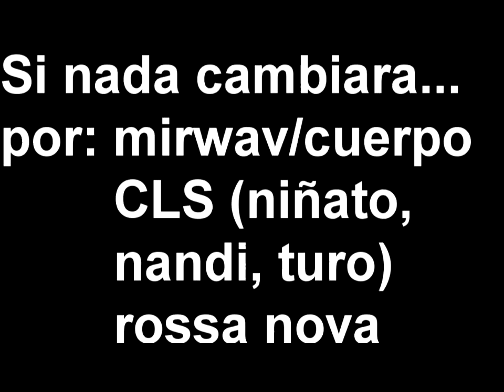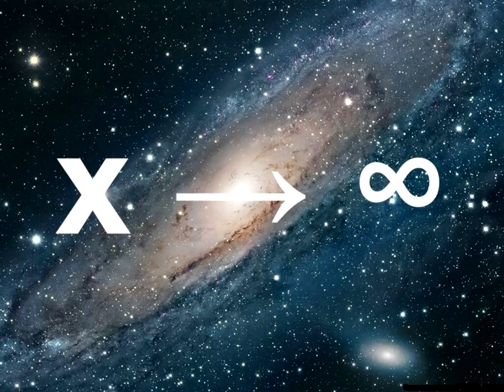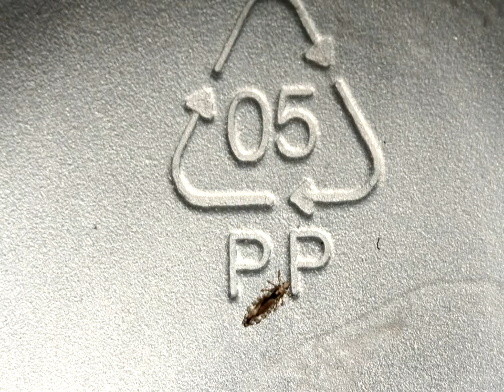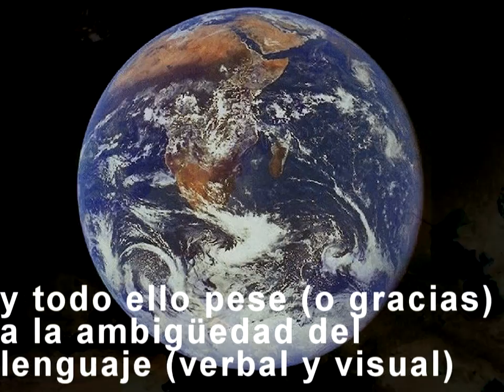SiNadaCambiara.mpg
A nuestros barrios, amenazados por el urbanismo terrorista. A nuestros hijos y amigos. Al retén de Cogolludo, víctima de múltiples negligencias...

Mirwav + CLS + Rossa Nova